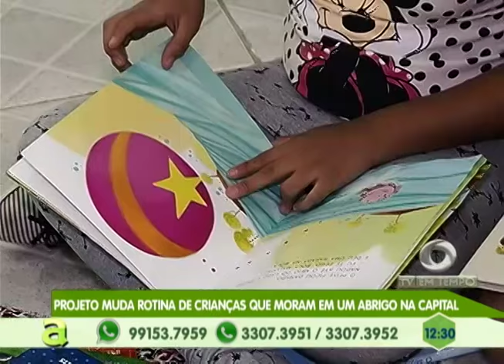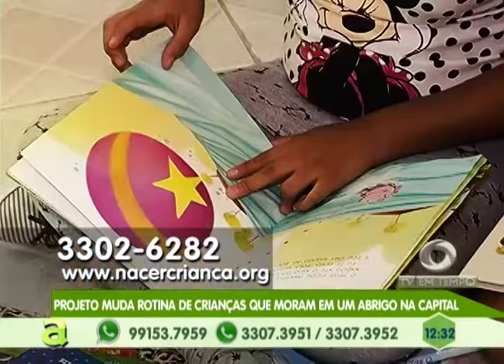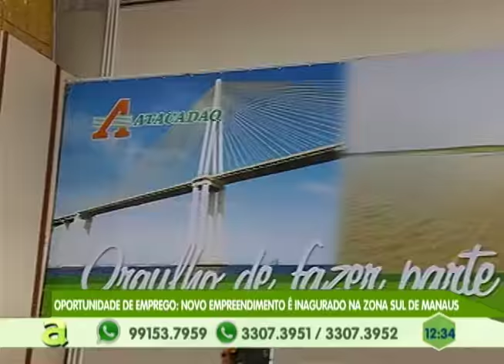Emprego: Novo Empreendimento é inaugurado na Zona Sul de Manaus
05º BLOCO AGORA 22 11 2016 - Emprego: Novo Empreendimento é inaugurado na Zona Sul de Manaus